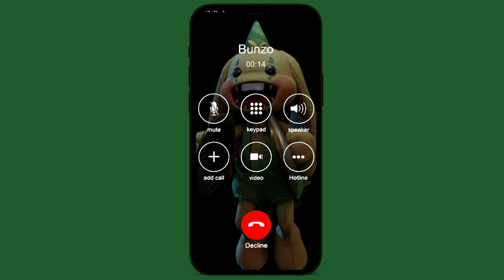Incoming call from Bunzo